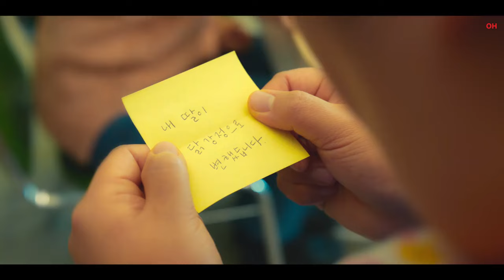Chicken Nugget | Official Hindi Trailer | हिन्दी ट्रेलर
Hello Internet!

A woman steps into an odd machine and becomes… a chicken nugget?! Now, it’s up to her father and admirer to embark on a zany quest to bring her back.